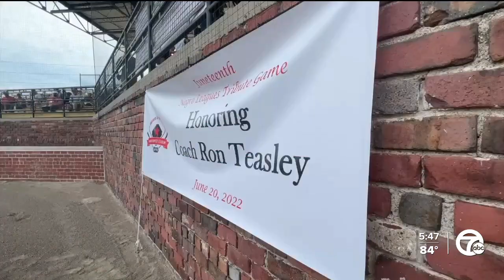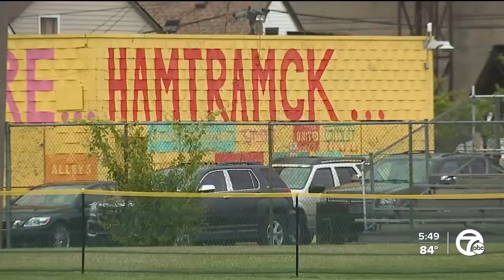Baseball is back at Historic Hamtramck Stadium as the city celebrates Juneteenth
As part of this year’s Juneteenth celebrations, the city of Hamtramck unveiled its newly refurbished baseball stadium today.